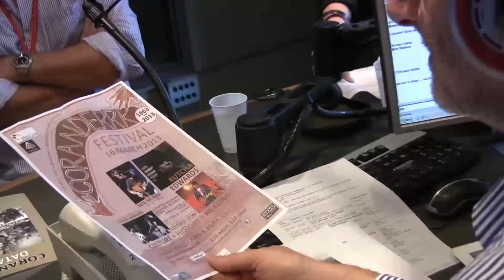Coranderrk on Jon Faine Conversation Hour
Brooke and Mick Woiwod talk to Jon Faine and Jill Singer about the history of Coranderrk and the Coranderrk Festival on Jon's Coversation Hour heard weekdays from 11-12noon on ABC 774 Melbourne
The other guest was author Matthew Conlon
The Festival is on tomorrow Saturday 16th March
Tickets at the gate or trybooing.com